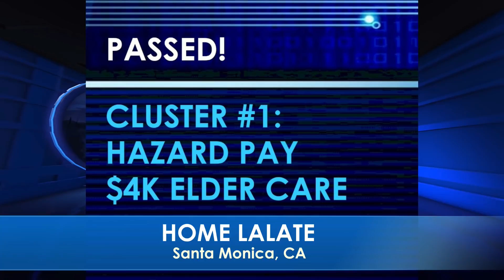ITS OFFICIAL!! MULTIPLE FOURTH STIMULUS CHECKS COMING IN 2022!! 4TH Stimulus TODAY STREET & STIMULUS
🌆 EVENINGS STREET & STIMULUS 🌆 GREAT NEWS: FEBRUARY 12 2022 🦅 💜 JOIN as a Member | ☑️ SUBSCRIBE | 📬 LALATE ALERTS | Fourth Stimulus Check Update Today 2021 | Fifth Stimulus Check | Multiple Monthly Stimulus Check Update | $1400 Third Stimulus Check & Third Stimulus Package Update 2021 | Second Stimulus Check & Second Stimulus Check Update 2020 | $10,000 EIDL GRANT CARES ACT 2020 | $2,000 CASH ACT 2020 | $2400 ($200/month) SSI SSDI SA VA RB Bill 2021 | $50,000 Student Loan Debt Forgiveness Bill 2021 | National and Sports News 2021 | Also covered: PUA, FPUC, LWA, EIDL, UI, Hazard Pay. | Fourth Stimulus Check Update and stimulus package update and stimulus check 4 update and fourth stimulus package and stimulus check update | $3600 $3000 Child Stimulus Check | $1400 Paid Sick Leave | $1500 Earned Income Tax Credit | $5,000 EIDL Check. || ITS OFFICIAL!! MULTIPLE FOURTH STIMULUS CHECKS COMING IN 2022!! 4TH Stimulus TODAY STREET & STIMULUS

0:00    Intro:  Stimulus Check

1:00 STIMULUS CHECK UPDATE
2:00 SECOND STIMULUS CHECK
3:00 THIRD STIMULUS CHECK
4:00 FOURTH STIMULUS CHECK
5:00 FIFTH STIMULUS CHECK